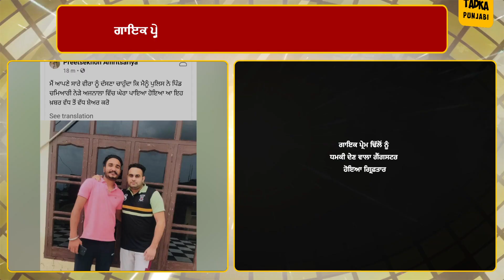ਗਾਇਕ Prem Dhillon ਨੂੰ ਜਾਨੋ ਮਾਰਨ ਦੀ ਧਮਕੀ ਦੇਣ ਵਾਲਾ ਗੈਂਗਸਟਰ ਗ੍ਰਿਫ਼ਤਾਰ